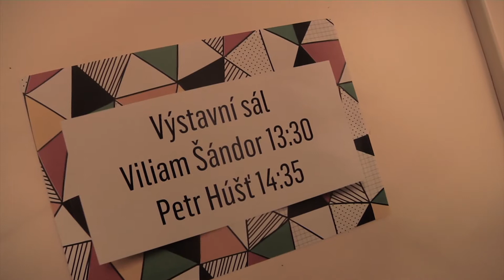UNITED NEWS 3/3 - Konference modliteb a chval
Jak to vypadalo na Konferenci modliteb a chval, která se uskutečnila 3. června v Praze? Odpovědi nabízí třetí vydání UNITED NEWS!